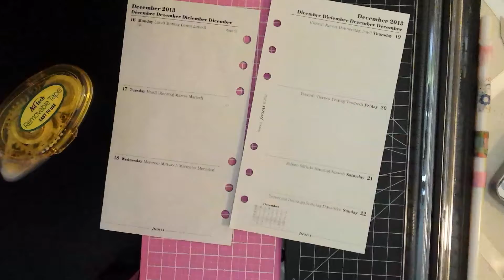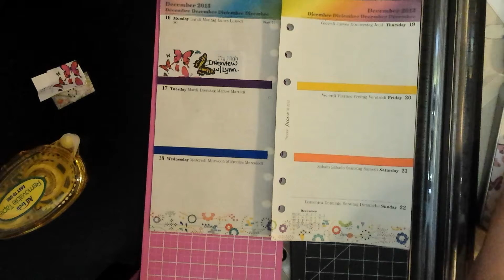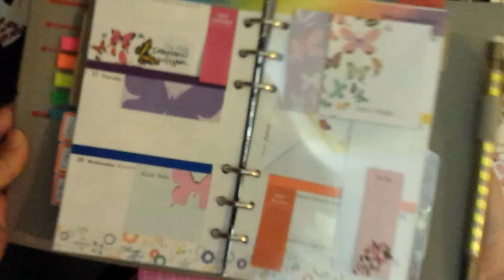Filofax Week 51 Decorations - Rainbow Colors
Hi YouTubers! I'm super late uploading this video. Eecck!! I had a crazy busy...good busy week. Follow me on intagram @ohlovelyqs. ♥♡♥♡ Maria